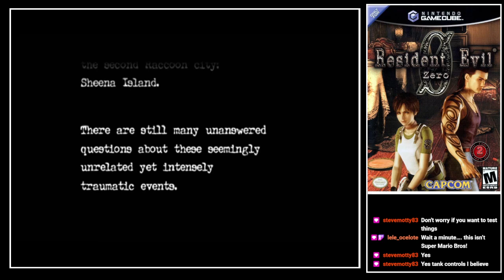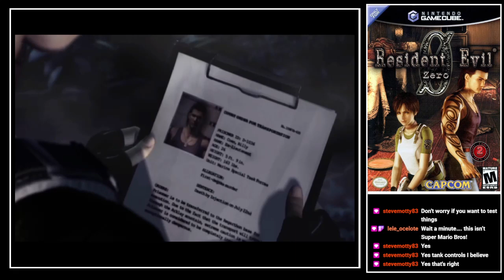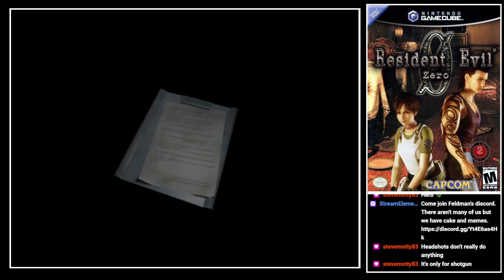Feldman plays Resident Evil Zero [1/6]